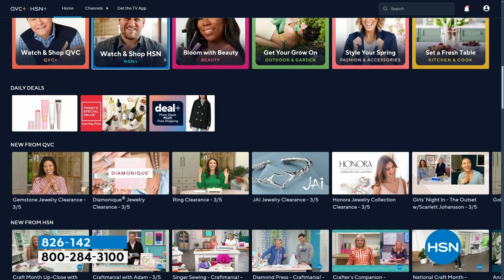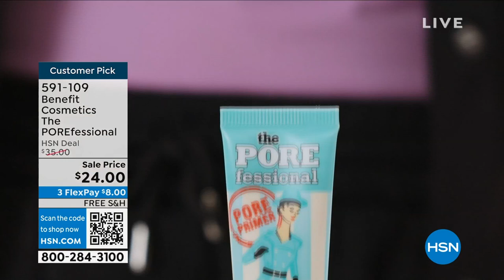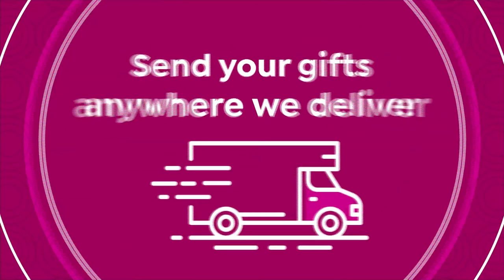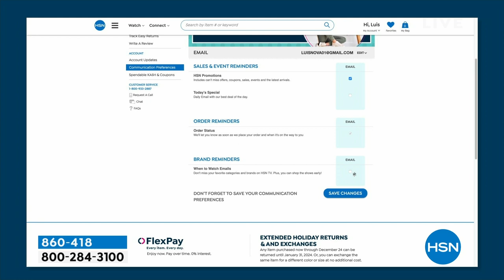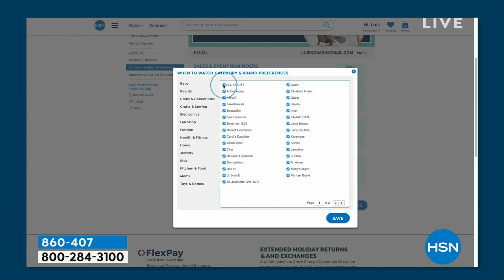HSN | Doll 10 Beauty by Doris Dalton 03.06.2024 - 12 PM